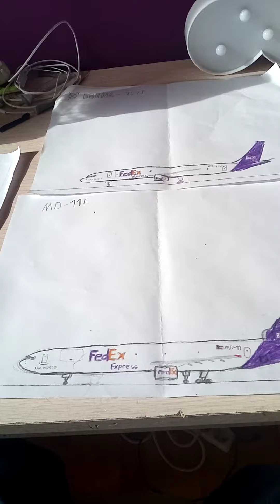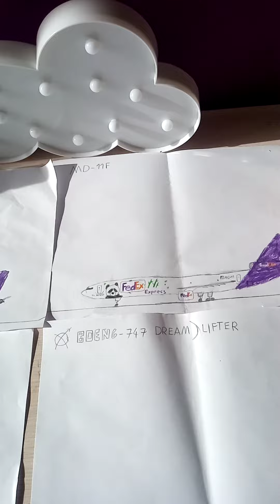Moje rysunki z samolotami